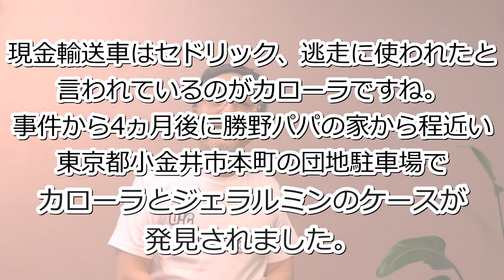近日公開《BANDIERA-PAPAKATSUチャンネル》BANDIERA勝野敏志のサブチャンネルを作ろう!!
★Football Underground オリジナルTシャツはこちらからどうぞ!!

sub_confirmation=1

★100本以上の配信してきたので、そろそろサブチャンネルを作ろうと思いました。若く見えますが勝野パパは63才、60代のYouTuberって格好良いじゃないですか!! 等身大の60代をズバリお見せします!!　トークも少しずつ切れてきます!!　ちょっとした間違いもこれまた味わいがあります!!
同世代の方の応援をお待ちしております!!
名付けて《BANDIERA-PAPAKATSUチャンネル》です。
近日公開します!!

★2人のプロフィール
96年よりライターを生業として活動。ワールドカップへは3度現地取材。アメリカワールドカップはサポーターとして決勝を観戦もスコアレスだったため、初めて見たワールドカップのゴールは、フランスはツールーズで行われた日本対アルゼンチンのバティストゥータの一撃だった。サッカー以外にも元WBCフライ級王者内藤大助、K1の魔裟斗、日本人で初めてツール・ド・フランスを完走したプロロードレーサーの別府史之のインタビュー等もしている。
ライター活動と並行して、中学、高校サッカーの指導者としても活動していた時期があり、近年では関東大学選抜にもなを連ねる田中和樹(法政大学)、安居海渡(流通通経済大学)らも吉沢の指導を受けている。
既婚、中学生の息子あり。
2016年7月に腎細胞癌を患い左の腎臓を全摘したサバイバーでもある。

《勝野敏志》　カツノサトシ63才
西浦和駅前ロータリーにあるオリジナルTシャツ作製業《有限会社ウインズ代表取締役》。
サポーターグループ『BANDIERA』の代表として、Jリーグ開幕から浦和レッズをサポート。
社会人サッカーチーム埼玉県2部『ラスタサッカーファミリー』(略称RSF)代表、サッカースクール　『ラスタサッカーファミリーアカデミー』代表
３人の息子は全てサッカープレーヤーで長男はJFL横河武蔵野FCから福島ユナイテッド等数チームでプレー、現在は『RSF』監督兼選手。次男は大宮アルディージャ、三男は浦和レッズのアカデミー出身というサッカーファミリー。
Jアカデミー、大学サッカーウオッチャー。
浦和レッズサポーターからは『パパ』と慕われる、浦和レッズサポーターのゴッドファーザー的存在。
「浦和に天然芝のサッカーグラウンドを創ること」という壮大な夢を実現させるために、YouTuber宣言した。

50才と63才のおじちゃん２人はJリーグ黎明期に浦和レッズのゴール裏(ホーム側、アウェイ側)で過ごしました。あれから四半世紀が過ぎても二人のFootball・サッカー愛にかげりはありません。サポーターとして、親として、指導者として、Football・サッカーに関わるすべての人に捧げる番組です。浦和の街や文化、ファッションやグルメ、教育にいたるまで、何でも話します。昭和時代に子供も大人もワクワクした、「昔のテレビ」みたいな番組を作っていきます!!